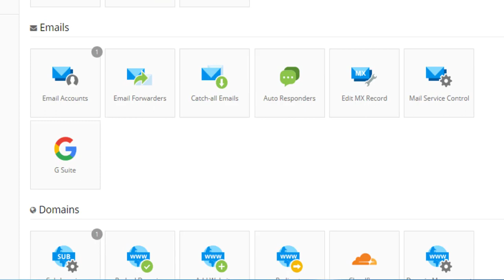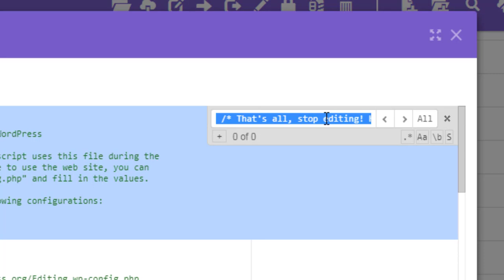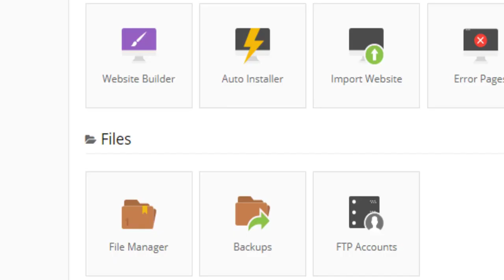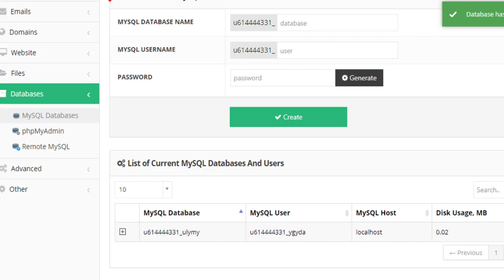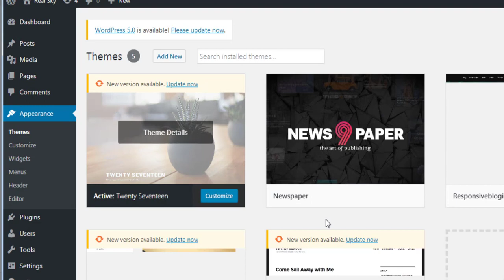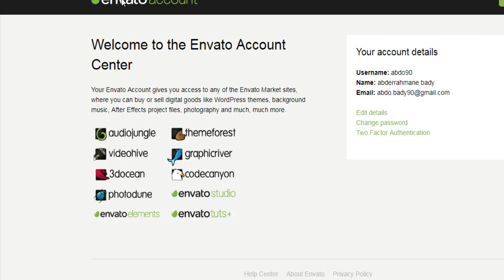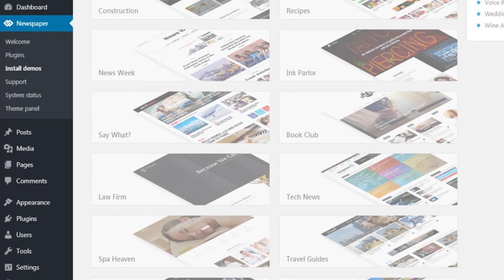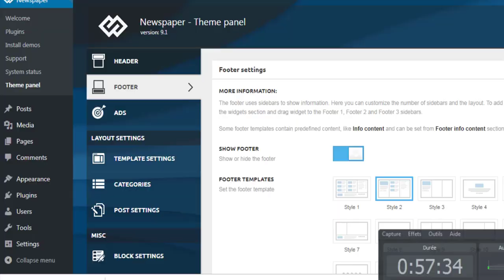تصحيح اخطاء الداتاباز لووردبراس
دورة الوورد براس {wordpress} تثبيت ثيم Themes متجاوب على موقع وورد براس مجانا و التعديل عليه
دورة الوورد براس وضع اعلاناة فوق و اسفل ازرار NEXT BACK لمقالات الفيرال خطوة بخطوة على قالب نيوزبايب
دورة وورد براس ازرار NEXT   BACK Buton التي لا يعرفها الكثير في قالب نيوز بايبر Newspaper  اكتشفها ح